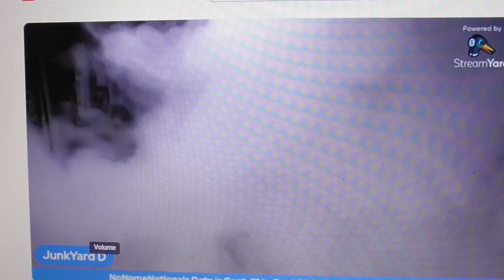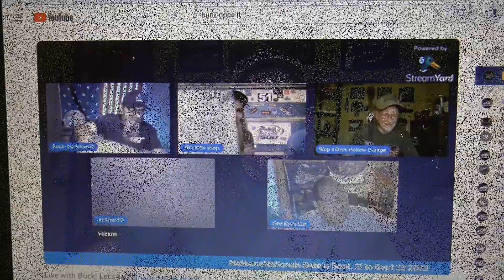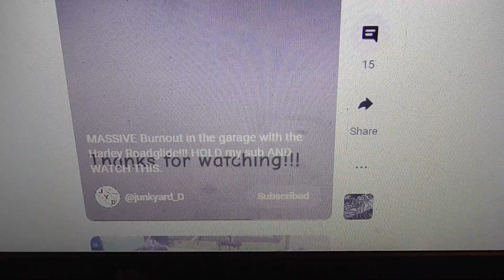Sticker Swap and MORE!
Sticker Swap and MORE! If you did not get to see this, check it out! the credit for this video goes to @BuckDOESIT and @junkyard_D it is a sticker swap between me and JYD but Buck is the host of the live session in this and JYD comes in hot making a short for getting subscribers, the credit for this video goes to them, it was a fun evening and I appreciate them and all involved!